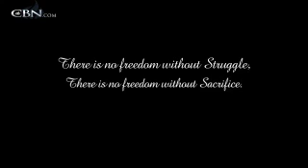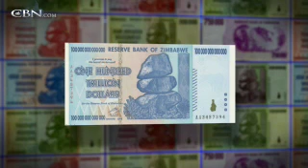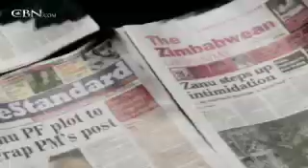Meltdown: Zimbabwe Back from the Precipice? - CBN.com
Prime Minister Morgan Richard Tsvangirai tells about the efforts to bring his country back from the brink of destruction... The Christian Broadcasting Network CBN